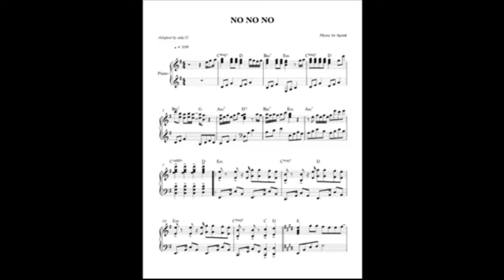[20130809]Weekly Best KPOP Reactions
This is Weekly Bests of KPOP reactions.
Reaction includes not only MV reaction, but also flashmob, dance cover, sing cover, lyrics, tutorial, etc.

Bests are chosen based on the combination point of likes, dislikes, view count and other stuff. Weekly bests are among the ones published two weeks earlier.

Here's the list of best reactions included:
Best MV Reaction (AplusA kpop,Brazil)

Thanks, all the Kpop reactioners. I love you guys.